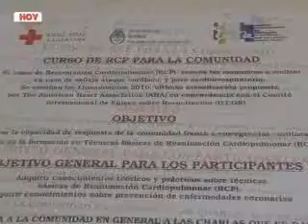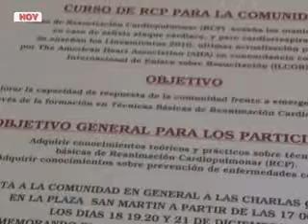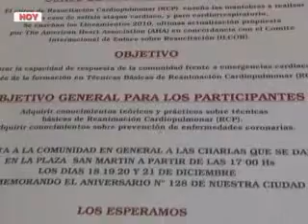LUIS MILLALONCO – INSTRUCTOR CRUZ ROJA-(CAPACITACION RCP CRUZ ROJA.)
SE REALIZARÁ UNA CAPACITACIÓN DE LA CRUZ ROJA DURANTE LOS DÍAS QUE SE DESARROLLARA EL PASEO PRODUCTIVO Nº 129.
LUIS MILLALONCO, INSTRUCTOR DE LA CRUZ ROJA INFORMÓ QUE SE DICTARÁN CAPACITACIONES DE REANIMACIÓN CARDIO PULMONAR TODOS LOS DÍAS EN LOS QUE TRANSCURRIRÁ EL PASEO PRODUCTIVO DE NUESTRA CIUDAD.
MILLALONCO HIZO REFERENCIA A LA IMPORTA QUE LAS PERSONAS SEPAN RCP, YA QUE ESTA ES UN PRACTICA QUE PUEDE SALVAR VIDAS.